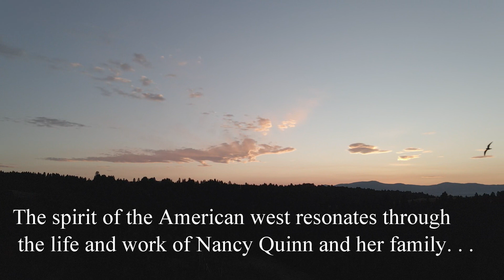Still West of Nowhere- Book Trailer, author Nancy Quinn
Come West with author Nancy Quinn in the third book of her trilogy.  It all began with the award winning book, "Go West, Young Woman!", experience the true adventures of the fading frontier with these humorous heartwarming stories.  Available, online, in bookstores, through the publisher, or contact Nancy Quinn, at quinnwildlifeart.com, for a signed, personalized copy.

I'm a wildlife artist and author. I live on the side of a mountain in Montana near the Continental Divide with my family, where I write and paint about our frontier lifestyle. We left Washington D.C. when my husband retired from the military.  We wanted a change, of lifestyle and we got it!  I admit I'm a fish out of water here, and I'm learning how to blend my city ways with our new rural western life, so, I'm surviving the wilderness in style.  Our new neighbors are cougars, bears, and wolves.  I hope you enjoy our real pioneer experiences, with wildlife encounters, horse and dog rescue, baking, gardening, art, decorating, landscape photography, and much more.  I hope to see you on the mountain, laugh and learn with me.